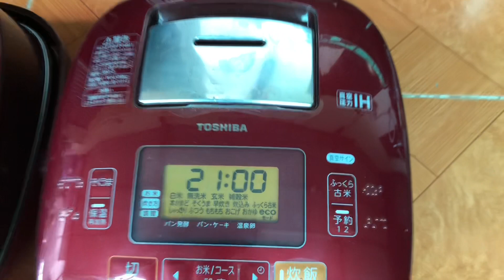Thay Cáp Mới,Tét Dọn Chuẩn Cặp nồi cơm điện Nhật Toshiba vuông áp suất hút chân không lh0945733920